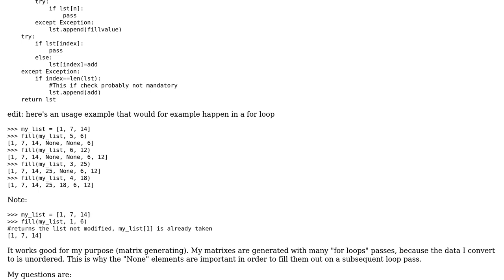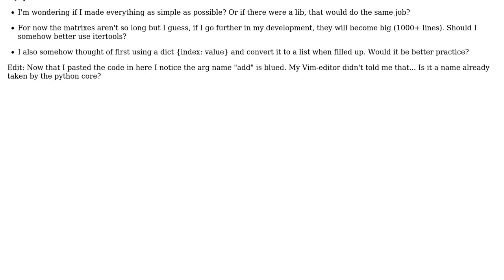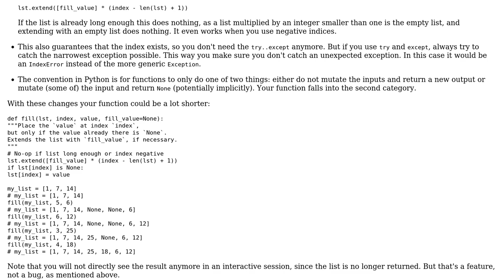Code Review: Python function to fill a list based on index number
With thanks & praise to God, and with thanks to the many people who have made this project possible! | Content (except music & images) licensed under CC BY-SA | Music | Images & others | With thanks to user Peilonrayz user Halavus user Graipher and the Stack Exchange Network Trademarks are property of their respective owners. You are responsible for your own actions.